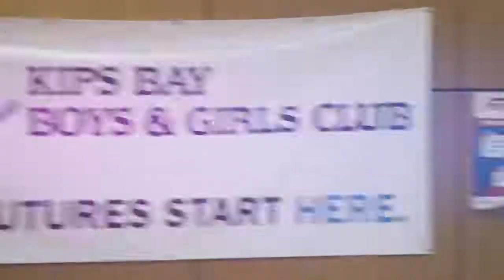Jimmy Jazz Presents "The Give Back" - The Holiday Give Back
What are we without the community!? This Holiday Season we partnered with the Boys and Girls Club of Castle Hill in the Bronx,NY to surprise the kids with some free sneakers and treats. Happy Holidays!